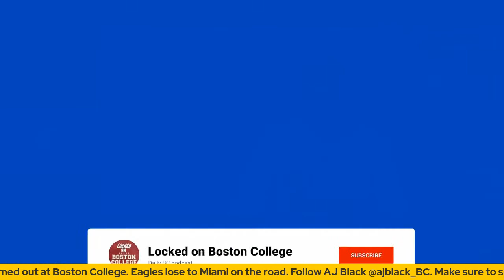Boston College Parts Way with Offensive Coordinator John McNulty. Who's Next?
Boston College is reportedly on their third offensive coordinator in three years, as they have fired John McNulty. After a disastrous first season the move needed to be made, and Jeff Hafley did what he needed to do. We look at what happened, and what Hafley HAS to do to get the right hire. In addition basketball gets smoked by Miami, we look at that as well.